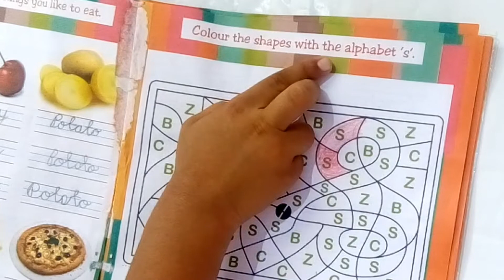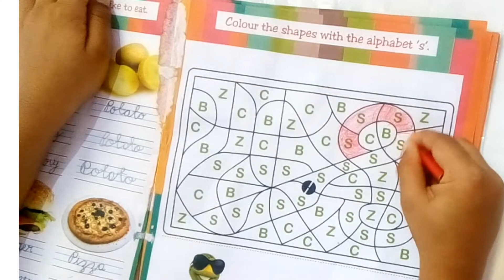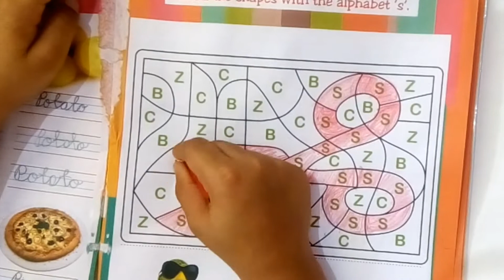Colour the Shapes with the Alphabet 'S' | Scissors colour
Shivaji Maharaj Life story of the legend छत्रपती शिवाजी महाराजांचा इतिहास | shivaji maharaj speech

Marathi Barakhadi । मराठी बाराखडी । Marathi Barakhadi kids learning videos

रोमन अंक मराठीतून | Roman Numbers 1 to 100 In Marathi | Roman Numerals In Marathi

जागतिक आरोग्य दिन | माहिती व निबंध | Jagtik Arogya Din Marathi Nibandh | World Health Day

जागतिक हवामान दिन मराठी निबंध | Jagtik Havaman Din Marathi Niband

कबड्डी खेळाची माहिती | Kabaddi In Marathi | Kabaddi Game Marathi

महिला दिन निबंध | जागतिक महिला दिन अप्रतिम निबंध | Mahila Din Nibandh | Jagtik Mahila Din